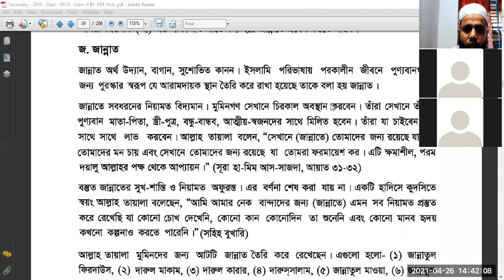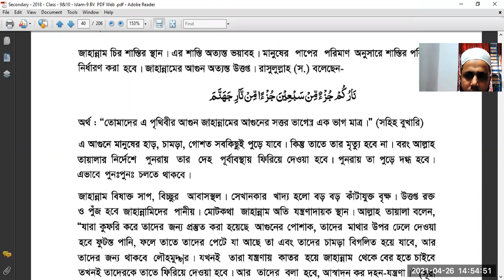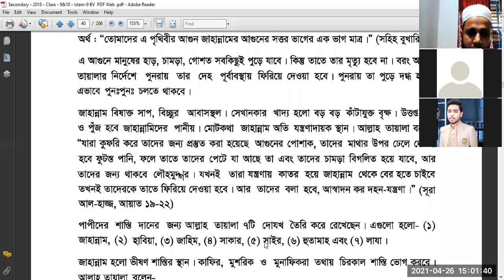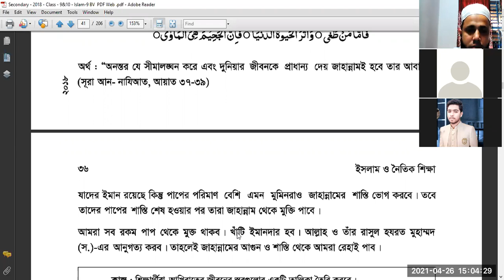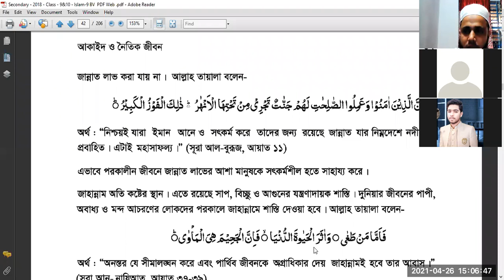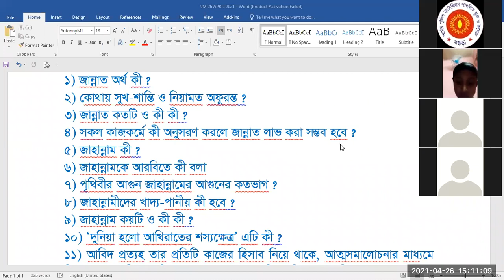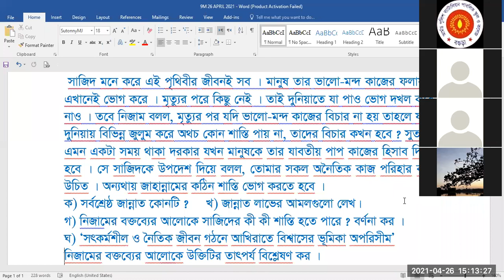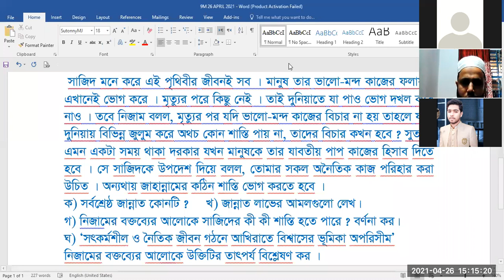রায়হান স্যার, নবম শ্রেণি, ইসলাম ও নৈতিক শিক্ষা জুম ক্লাস